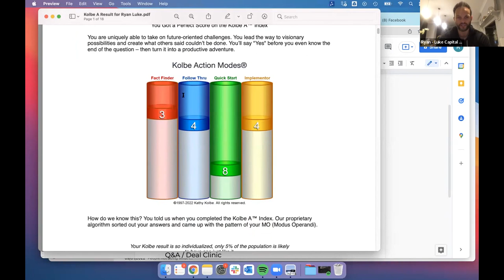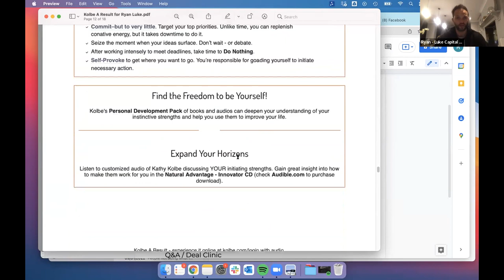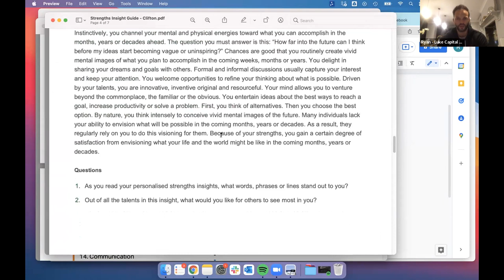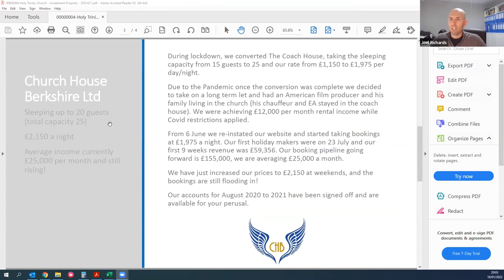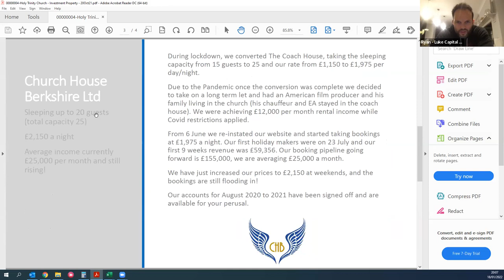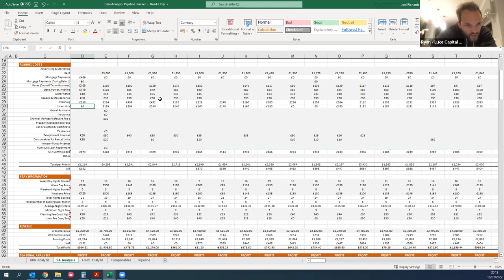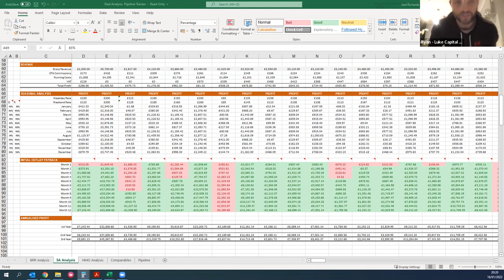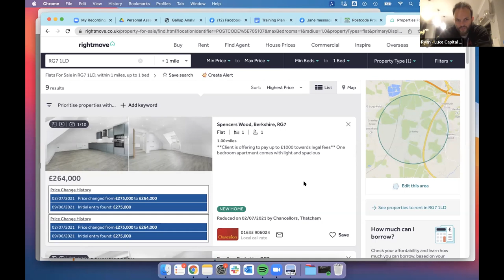Kolbe A: Stop Guessing, Start Knowing Yourself For Success